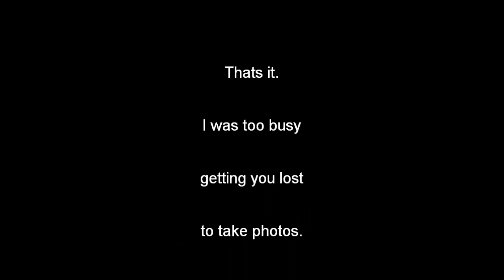ADV ride 15 Jan 2012.wmv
Northern Adventure Riders NZ. Cool trip on Sunday. Thanks for putting up with my adventuresome navagation, although I did enjoy a double dose of that long, flat and fast Old Woodcocks Road.